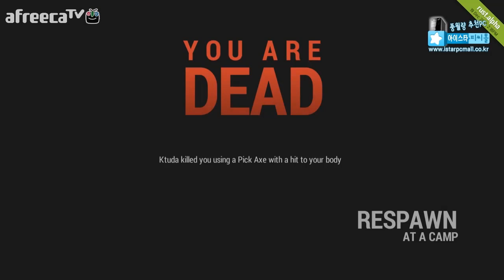[러스트] 29화 출항 -홀로 대륙으로 (풍월량의 생존게임 Rust)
새로나온 신작게임 러스트 라는 게임입니다.
마크+데이즈 합쳐놓은듯한 느낌을 주는 게임입니다.
아직 개발중인 게임이지만 구입해서 플레이가 가능합니다.
게리모드 제작자가 참여한 게임이라네요.

편집-클렘

13.12.14일  방송